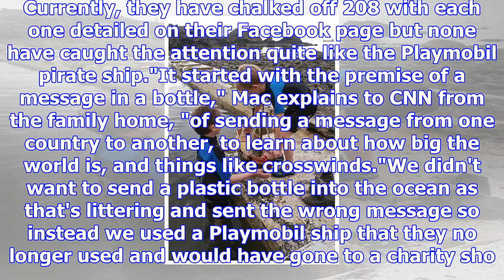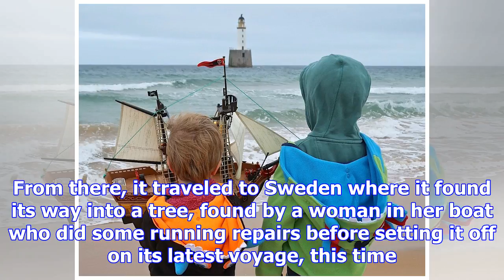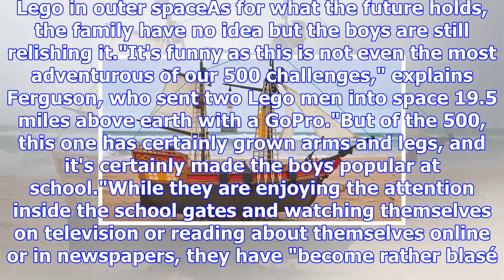Toy story: sailing the high seas in miniature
Tentatively, they released it into the choppy waters off the coast of the Scottish town of Peterhead...